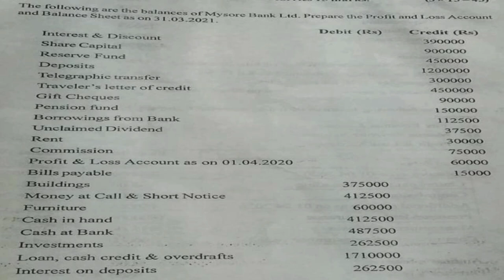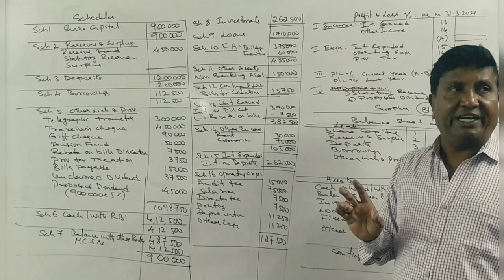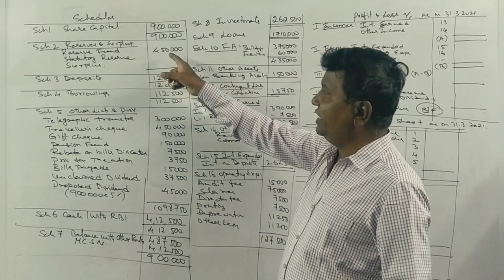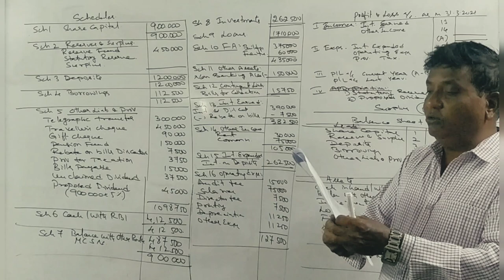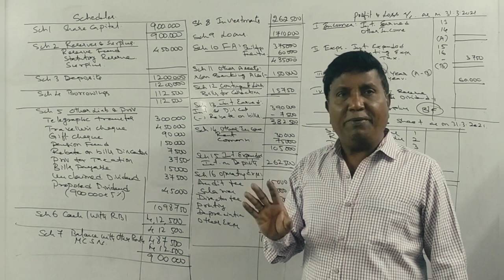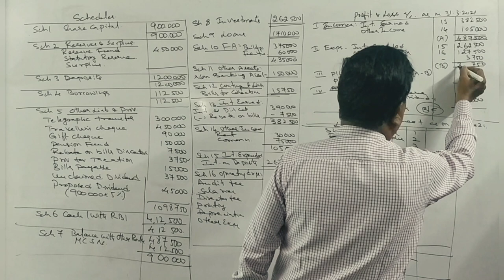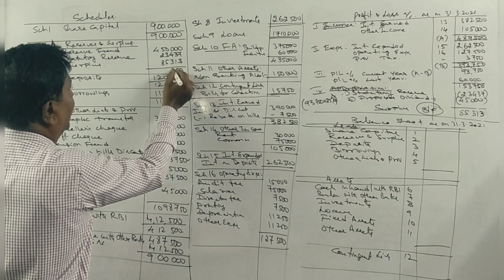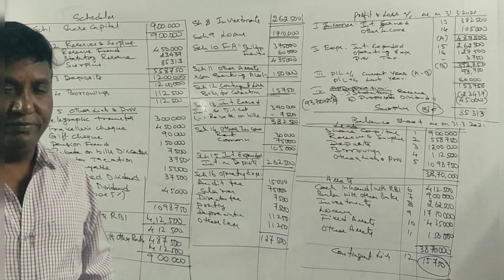Accounting for Banking Company in Kannada PART 7 - B. Com 2022 for 15 Marks By Srinath Sir